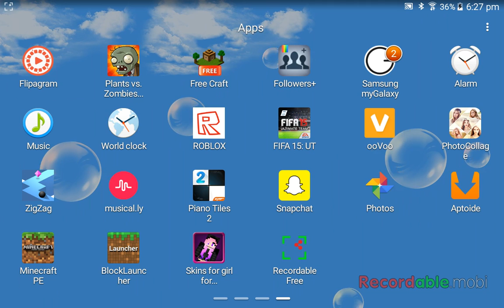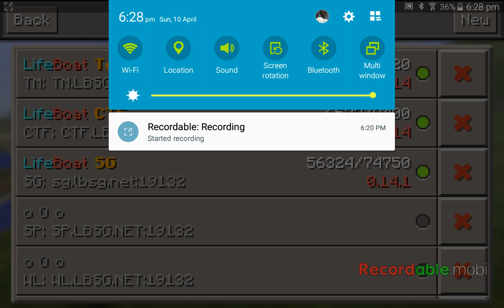Minecraft PE Capture The Flag Ep 1 "LET ME IN!"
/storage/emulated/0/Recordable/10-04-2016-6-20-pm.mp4